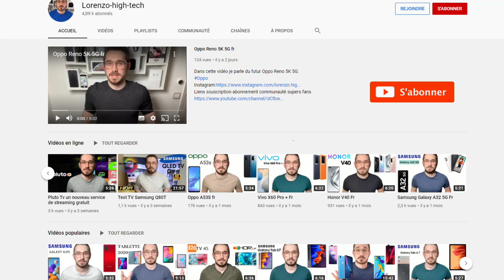Xiaomi Poco X3 Pro Fr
Dans cette vidéo je parle de la marque Poco et notamment du modèle  Poco X3 Pro .